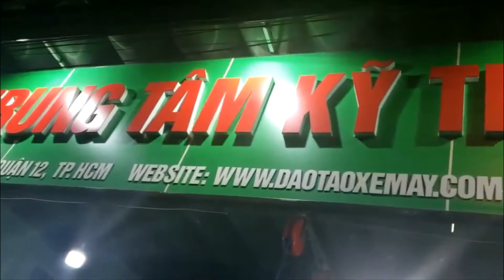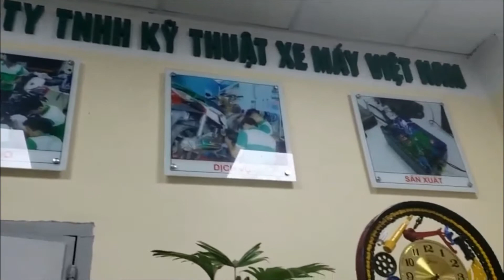Trung tâm VMTC - Đào tạo nghề xe máy chuyên nghiệp